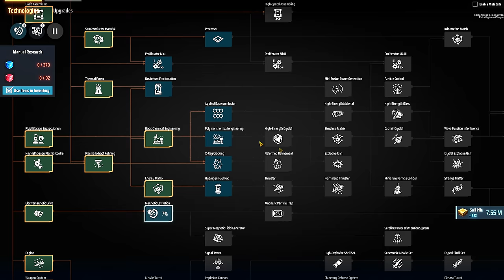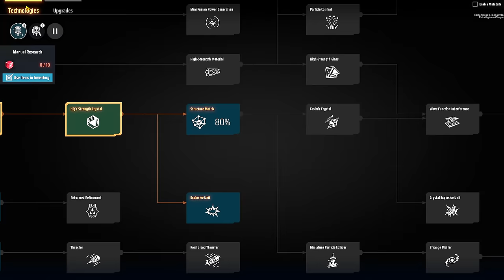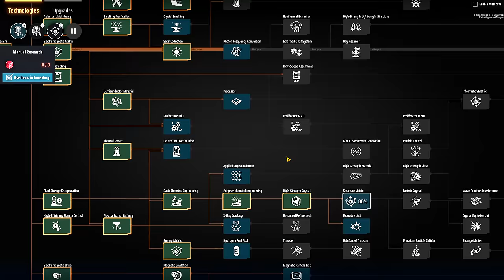💫DSP Rise of the Darkfog - Aumentando a densidade de produção!!! Agora a coisa fica boa. EP05